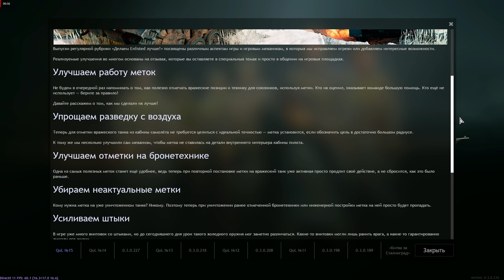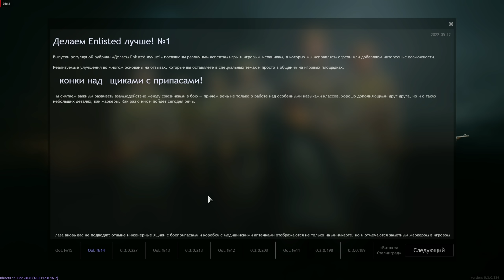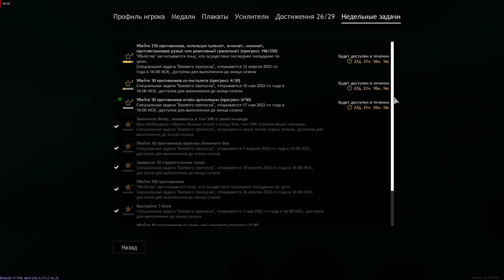СКОРО НОВЫЙ РЕЖИМ? | Enlisted